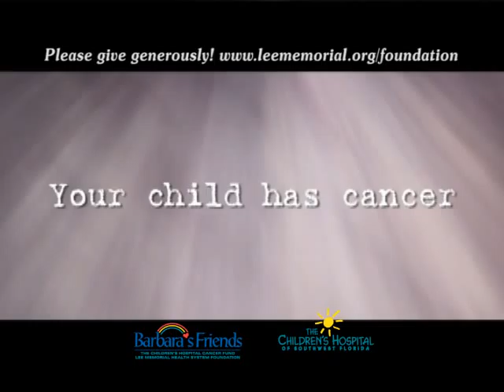Barbara's Friends - The Children's Hospital of Southwest Florida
Not long ago, the closest treatment for children with cancer in Southwest Florida was in St. Petersburg or Miami. Barbara's Friends has bridged that gap. We are dedicated to providing resources to fulfill the treatment and educational needs of our pediatric oncology and hematology patient population and their families at The Children's Hospital of Southwest Florida.

Our goal is to keep families together and provide local treatment so that these families are able to keep some normalcy in their lives and allow parents to stay physically and emotionally close to their sick child.

Barbara Haskell who lost her life at the young age of 32 to breast cancer is the inspiration and spirit behind her namesake, Barbara's Friends. After a four-year battle with her illness, Barbara marveled at the bravery of children with cancer. She often wondered how they could cope with the treatments that were sometimes as difficult as the disease itself. After her passing, her parents Betty and Frank Haskell helped make her wish to help children come true by establishing Barbara's Friends — The Children's Hospital Cancer Fund. The Barbara's Friends rainbow logo comes from Barbara's lifelong love of the classic film "The Wizard of Oz" and its memorable song, "Somewhere Over the Rainbow."

The Children's Hospital Cancer Center includes several units:

• Barbara's Friends Pediatric Hematology and Oncology Outpatient Center
• Barbara's Friends Pediatric Pharmacy
• Barbara's Friends Medical Library
• Barbara's Corner Playground
• Yawkey Children's Counseling Center

Barbara's Friends has also established an endowment fund for continuing support of the Pediatric Hematology Oncology Program at The Children's Hospital. Barbara's Friends receives no tax support and is entirely dependent on philanthropic funds to support the many pediatric oncology and hematology programs and services not reimbursed by public or private health insurance.

Pediatric Oncology & Hematology Statistics

Since opening, the Barbara's Friends Pediatric Hematology and Oncology Outpatient Center has treated over 3,000 sick children from throughout Southwest Florida. Over 50% of the children treated for cancer at the Children's Hospital of Southwest Florida are uninsured, on Medicaid or have no form of payment; however no child is denied treatment regardless of their family's ability to pay.

According to the American Cancer Society, over 9,000 children under the age of 15 in the United States will be diagnosed with cancer each year. Thanks to significant advances in therapy, almost 80 percent of these children will survive five years or more —  an increase of almost 45 percent since the early 1960s.

Despite its rarity and the impressive strides in treatment and supportive care, cancer is still the leading cause of death in children under age 15, second only to accidents.

Barbara's Friends Pediatric Hematology Oncology Outpatient Center

The State of Florida Department of Children's Medical Services has designated The Children's Hospital one of nine centers in the state to provide care for children diagnosed with cancer or blood disorders. The hospital performs confirmatory and follow-up testing for newborns identified with presumptive abnormal hemoglobin screening results, including those for sickle cell disease, through the Infant Screening Program. Through its membership in the Children's Oncology Group, a cooperative research group supported by the National Cancer Institute, The Children's Hospital can ensure that patients have access to clinical trials, advanced therapies and the collective expertise of world-renowned specialists. We are proud to note that over 95% of our cancer patients benefit from nationally or internationally recognized research protocols.

Your donation to Barbara's Friends  — The Children's Hospital Cancer Fund can help make a difference in the life of a child with cancer or a blood disorder. Please help us continue our mission to fund programs, services, equipment and the best in medical care for the children of our community so no child will have to leave home for treatment. 100% of funds donated to Barbara's Friends goes to help children with cancer and blood disorders.

    Make a gift. Make an impact.